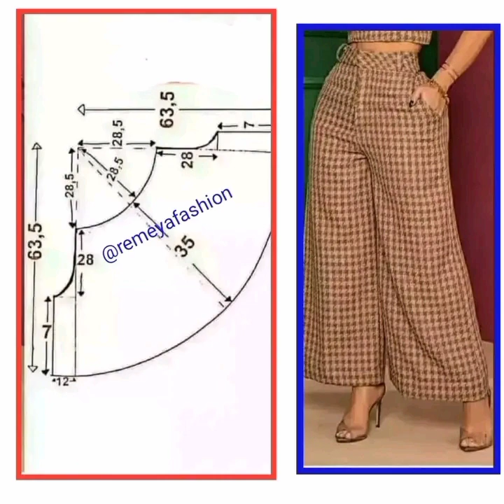Summer Dress design ideas 2023|| Beautiful Sleeves,Neck, Shirt and Trousers designs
summer Dress Design ideas 2023|| beautiful sleeves neck and trousers designs
New dress design ideas|| Beautiful Sleeves,Neck, Shirt and Trousers designs
printed suit designing
nekline designs
sleeve designs
daaman designs
trouser
plain kurti
daman designs
beautiful winter dresses
gul ahmad
neck designing
shirt design
sleeve design
stylish kurti
khaadi
2023 dress designing ideas
[No Music] Beautiful Neck design|| Galy k khoobsorat designs||
2023 mein galy k designs
elegant neck design for Eid 2023
new designs for neck
without music video